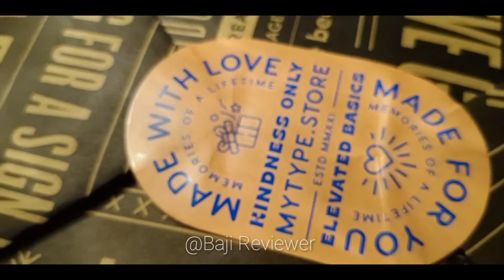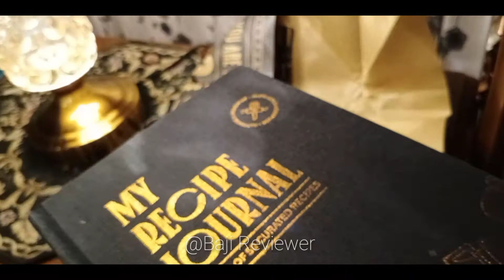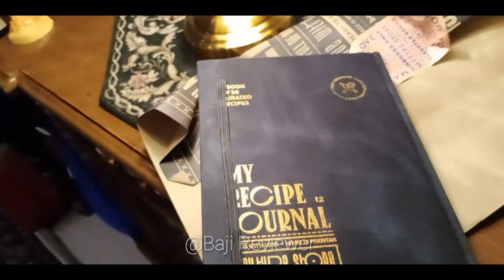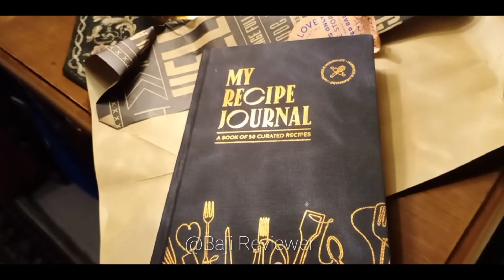Perfect journal for your recipes! ❤ | Review | Online shopping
I'm totally in Love ❤ with this recipe journal.
🦋 Super quality!
🦋 Super affordable!
🦋 Super fine paper quality!

And now i can mange my all recipes in such an organized way!

Super dupper recommended! 🔥
it's sale price 2500 R.s

plus they are now offering you variety of journals like my doodle log,  idea log, work log e. t. c can visit their page for creative products ✌❤

Looking forward for more future purchase!